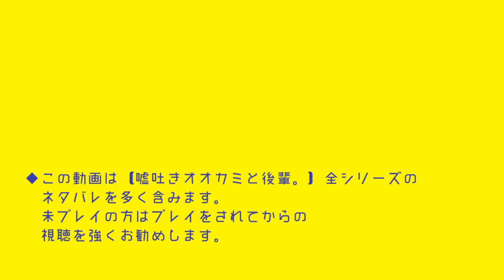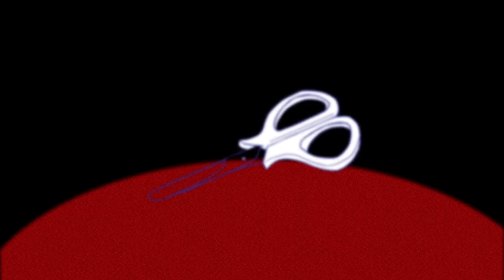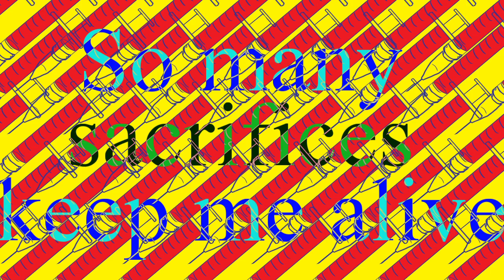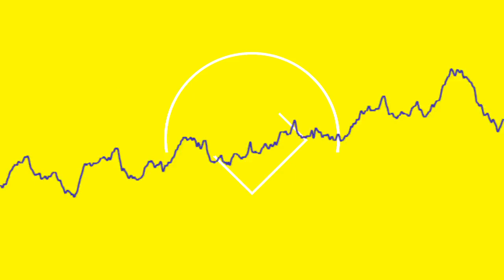Vitamins【嘘吐きオオカミと後輩。】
自主制作フリーゲーム「嘘吐きオオカミと後輩。」のMVになります。
モナの過去に少し触れる作品です。